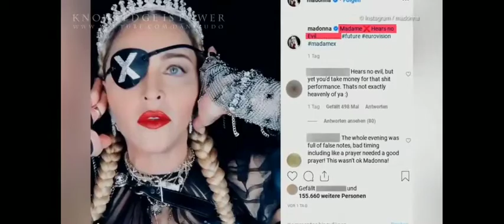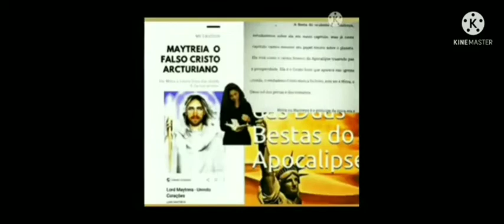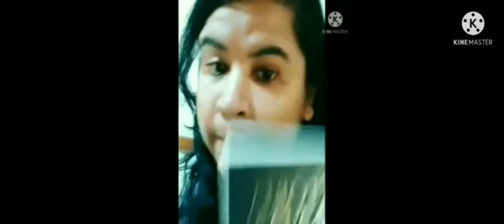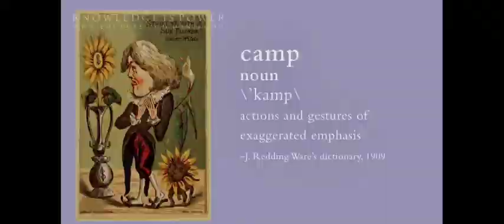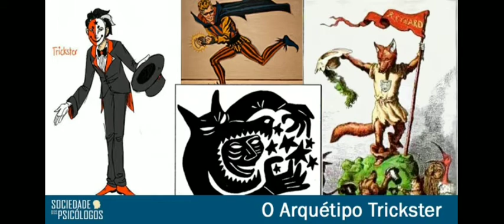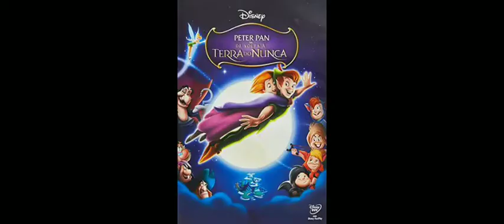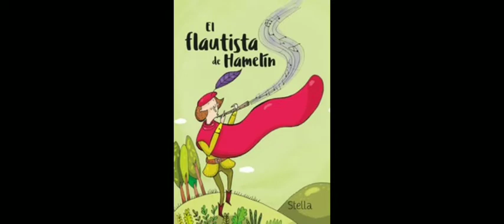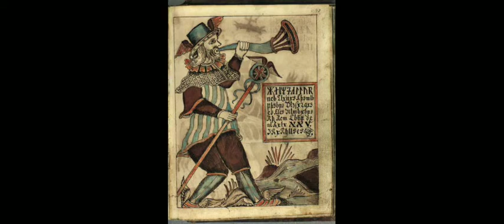🎭POR TRÁS DO SHOW- VOCÊ SABE QUEM É IT?🎭